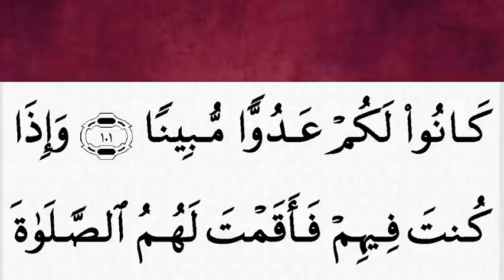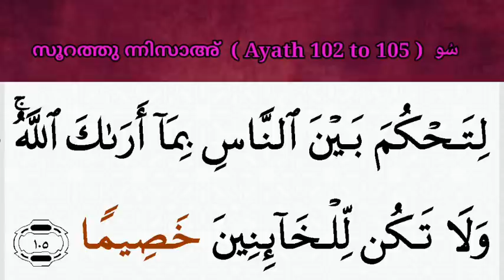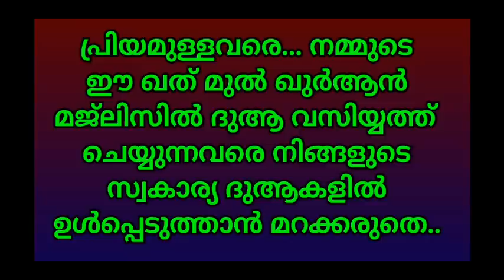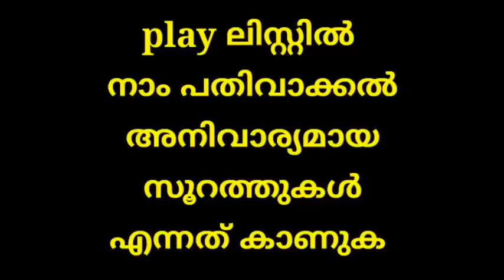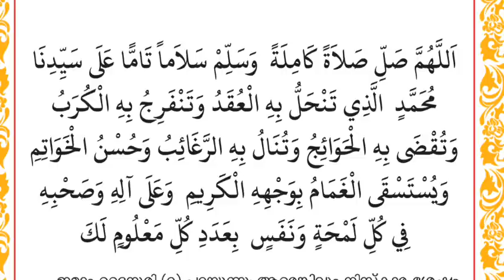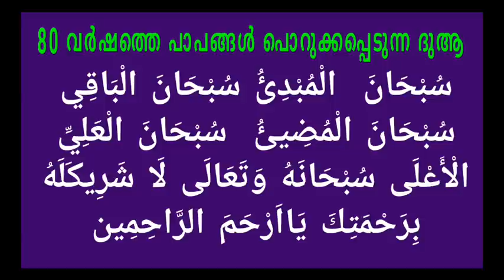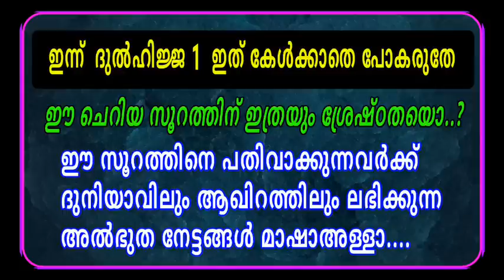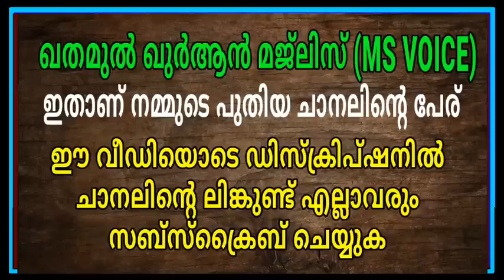DAY - 93/ഓതാം ഒരു ദിനം ഒരു പേജ് തീർക്കാം ഖുർആൻ ഒരു ഖത് മ്/msvoice/Ahmad naseem baqavi/yoosuf anvari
DAY - 93/ഓതാം ഒരു ദിനം ഒരു പേജ് തീർക്കാം ഖുർആൻ ഒരു ഖത് മ്/msvoice/Ahmad naseem baqavi/yoosuf anvari kattoor

പുതിയ ചാനലിന്റെ  പേര് 👇

ഖതമുൽ ഖുർആൻ മജ്ലിസ് (MS VOICE)

ദിവസവും ഒരു പേജ് ഖുർആൻ ഓതാൻ ആഗ്രഹിക്കുന്നവർ 👆👆👆ഈ ചാനൽ സബ്സ്ക്രൈബ് ചെയ്യുക

അസ്സലാമു അലൈക്കും
👉 MS VOICE ന്റെ " ഓതാം ഒരു ദിനം ഒരു പേജ് തീർക്കാം ഖുർആൻ ഒരു ഖത് മ് " എന്ന എന്നും രാവില 5 : 30 ന് നടക്കുന്ന ലൈവ് ഖുർആൻ മജ്ലിസിലേക്ക്

👉 ലൈവ് കഴിഞ്ഞാലും ഖുർആൻ പാഠങ്ങൾ ചാനലിൽ ലഭ്യമാകും

*അറബി എഴുത്തും വായനയും എളുപ്പത്തിൽ കുട്ടികളെ പഠിപ്പിക്കാം ഖുർആൻ ഓത്ത് ശരിയാക്കാം*
*ഈ വീഡിയൊ കുട്ടികൾക്കും വലിയവർക്കും വളരെ വിലപ്പെട്ടത്*

*മലയാളവും അറബി മലയാളവും എഴുത്തും വായനയും പഠിപ്പിക്കാം*

                   *ഭാഗം  - 3👇*

*മദ്റസ വിദ്യാർഥികളിലേക്ക് ഷെയർ ചെയ്യാൻ മറക്കരുതെ*
👉 *മക്കളുടെ ഫാതിഹ ശരിയാക്കൽ രക്ഷിതാക്കളുടെ നിർബന്ധ ബാധ്യത തന്നെയാണ്. *

*ഫാതിഹ ഓതി നോക്കാം...*
*തെറ്റുകൾ തിരുത്താം. *
*നിസ്കാരം ശരിയാക്കാം. *

👉 *വിദ്യാർഥികൾക്കും രക്ഷിതാക്കൾക്കും ഒരു പോലെ ഉപകാരപ്രദമായ ഈ വീഡിയൊ മറ്റുള്ളവരിലേക്ക് ഷെയർ ചെയ്യാൻ മറക്കരുതെ. *

By
MS VOICE
Yoosuf Anvari kattoor